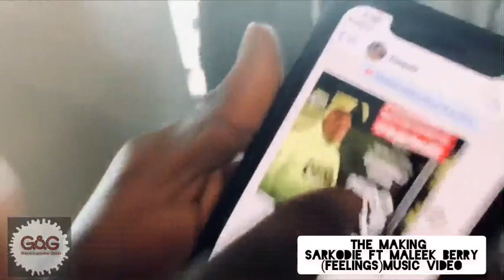sarkodie ft Maleek Berry - feelings video Behind the scenes (all you have to know)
Behind the scenes @sarkodie ft Maleek Berry - feelings